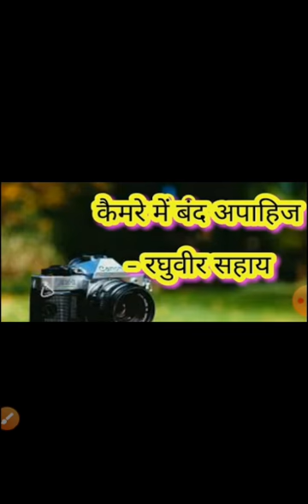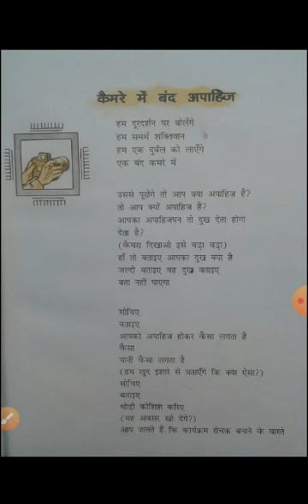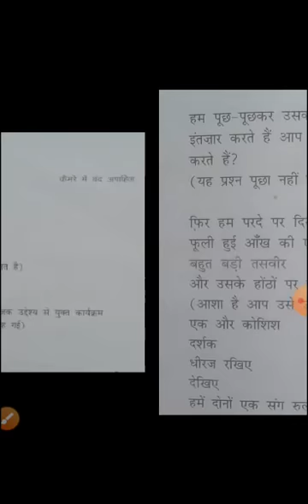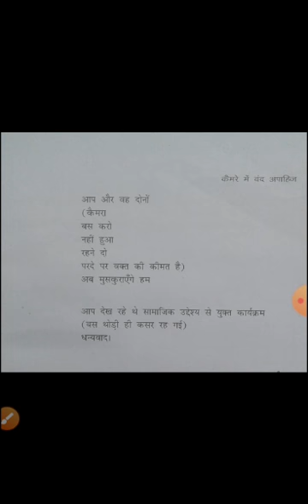TPS/Class 12th/Subject-Hindi/कविता-4 कैमरे में बंद अपाहिज